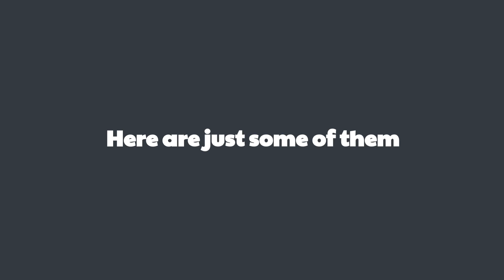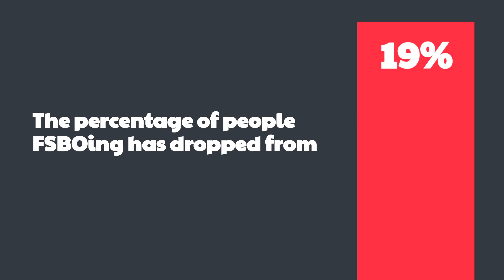Home Selling without an Agent -Top 5 Reasons You Shouldn't FSBO